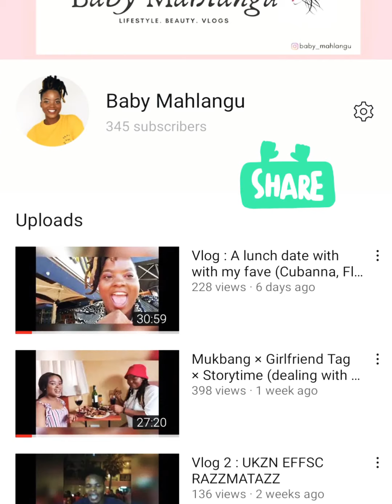ILWAA NTOMBO : GET READY WITH ME || LIFE UPDATE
Molweni bangan' bami 💗

Get ready with me while I sip on water and spill some beans about my life.